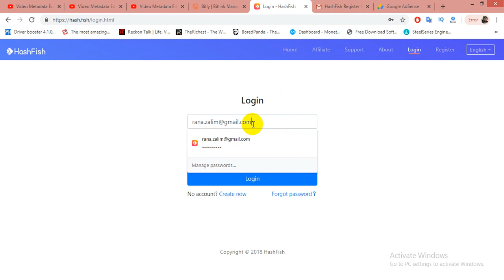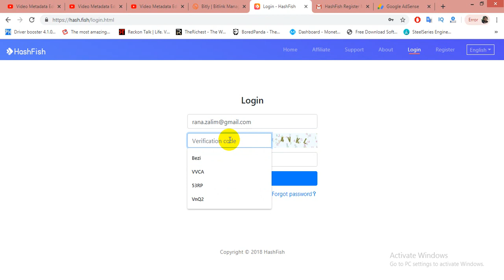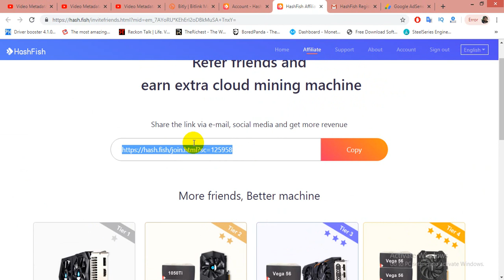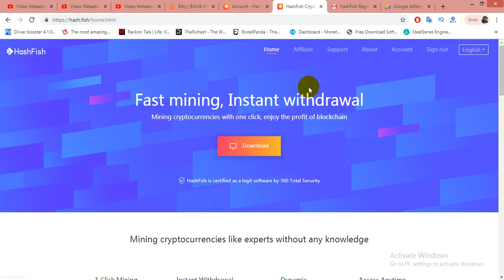Earn 1500 Rupees Daily Without Investment | Make money online in Pakistan 2019